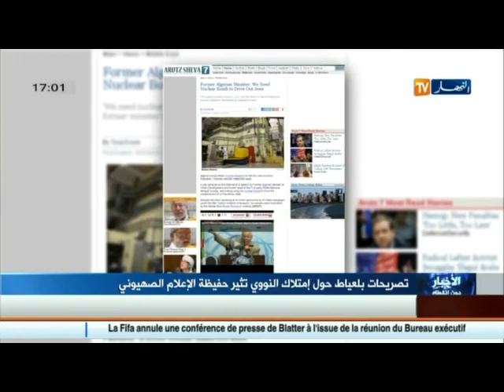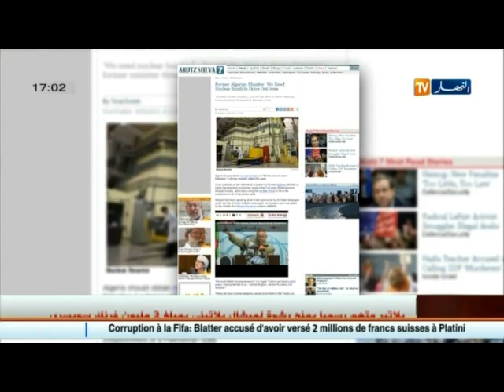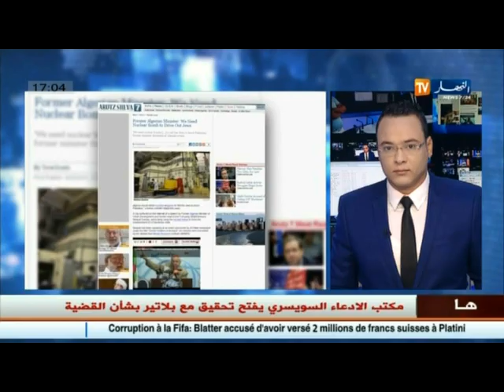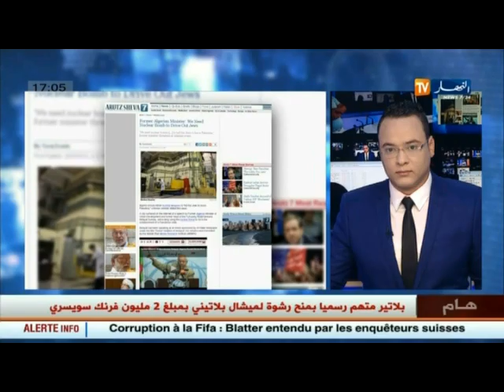تصريحات بلعياط حول امتلاك النووي تثير حفيظة الاعلام الصهيوني